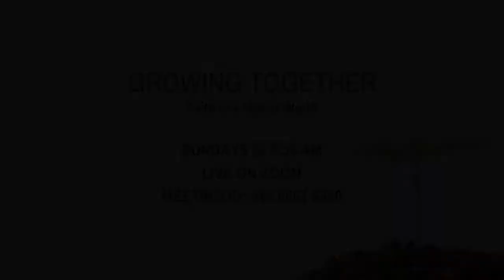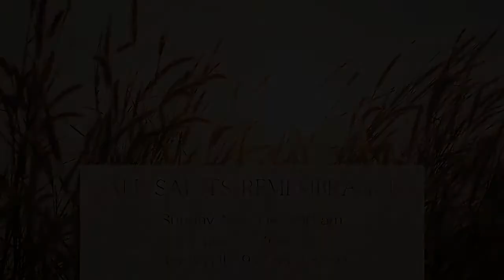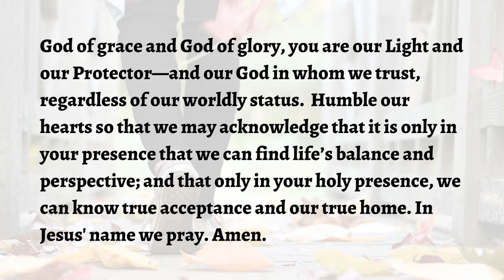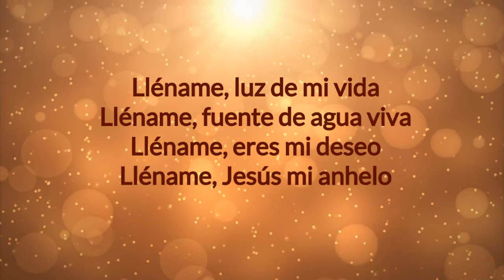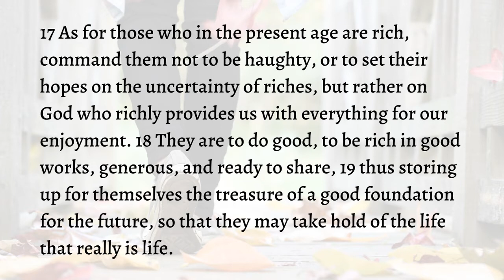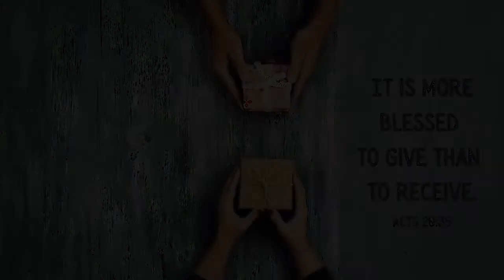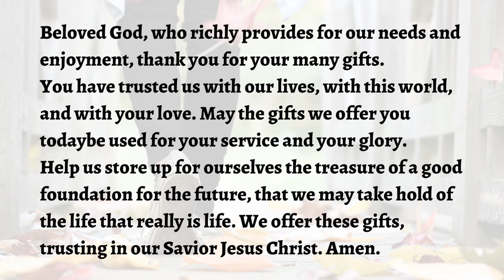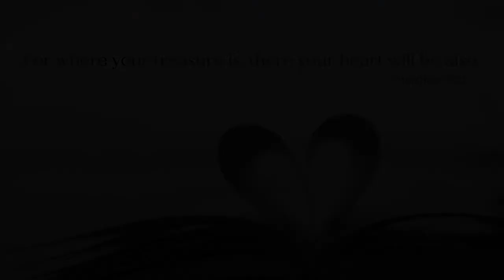Worship Junt@s 10.25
Today we continue our worship series, "Walking with Jesus." What is your greatest priority? Join us as we explore what it means to be generous disciples.